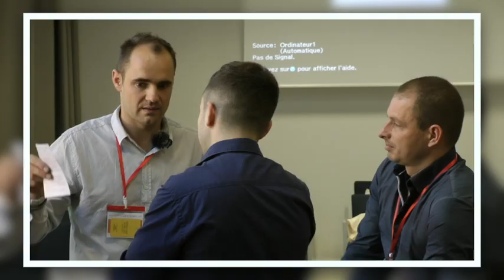Investissement Outre Mer Spécial Nouvelle Calédonie : Immobilier Medipole Dumbea Neobus Ep3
⇩⇩⇩DEFINISSEZ VOTRE BUT = CROYEZ ET REUSSISSEZ ⇩⇩⇩
💪La TeamPatrimoine est en mission avec VOUS pour CREER et diffuser avec ♥️ du contenu concernant les STRATEGIES pour INVESTIR Réussir à CREER le Patrimoine de NOTRE VIE.
L'Etat d'esprit de la Réussite des entrepreneurs à succès. Les Effets de levier appliqués à la création de valeur pour nos business, pour et pour notre patrimoine immobilier et financier, personnel et professionnel.
CREEONS le PATRIMOINE de NOTRE VIE : Avec Notre MISSION PATRIMOINE
Objectif : construire de manière solide les deux piliers de notre patrimoine en utilisant au maximum les effets de levier financier et des ACTIFS performants grâce au PILIER IMMOBILIER et au PILIER FINANCIER.
Les 16 Lois DU SUCCES selon Napoleon Hill pour la RICHESSE et l'ABONDANCE
1 le MASTERMIND
2 Avoir un BUT Principal et un DESIR ARDENT de le REALISER
3 GARDER LA confiance en SOI
4 L'HABITUDE d'EPARGNER
5 L'INITIATIVE et le LEADERSHIP
6 L'IMAGINATION
7 L'ENTHOUSIASME
8 LA MAITRISE PERSONNELLE
9 L'HABITUDE de ne plus FAIRE ce pour QUOI VOUS ETES PAYE
10 AVOIR UNE PERSONNALITE PLAISANTE
11 UNE PENSEE CLAIRE
12 LA CONCENTRATION
13 LA COOPERATION
14 PROFITER DE SES ECHEC
15 LA TOLERANCE
16 PRATIQUER LA REGLE D'OR = Ce que vous CROYEZ est VRAI
Les 6 ETAPES Vers votre SUCCES =
1 PRENEZ VOTRE RESPONSABILITE
2 APPRENEZ à CONTROLER vos EMOTIONS
3 AVOIR un BUT
4 SAVOIR vous DECIDER et "monétiser" investir 10% de notre salaire
5 SAVOIR se FOCALISER sur le BUT FIXE charque jour
6 APPRENDRE a avoir de L'INFLUANCE, de l'IMPACT
7 savoir RECEVOIR
METTEZ toute votre ENERGIE dans la REALISATION de votre BUT de manière POSITIVE =
CROYEZ ET REUSSISSEZ =
DEMANDEZ et vous RECEVREZ +
CHERCHEZ et vous TROUVEREZ +
Frappez à la porte, et la porte s'OUVRIRA +
Nous REALISONS ce que nous CROYONS ... Nous RECOLTONS uniquement ce que nous SEMONS =
★Que faire d'autre à présent ? Passer à l'action MAINTENANT !!!★
★Je vous rappelle les thèmes essentiels de mes PUBLICATIONS ★
Pourquoi et Comment créer du Patrimoine ? Quelles sont les stratégies efficaces ? Sur quels piliers économiques et financiers est il intéressant de s'appuyer ? Qui peut vous aider à gagner du temps et de l'argent ? A quel moment devenir propriétaire ou dans quel but rester locataire ?
Puis RESTONS EN CONTACT Facebook et Youtube :
Si vous aussi vous vous intéressez à l'investissement immobilier Locatif ou en résidence principale :
PARTAGEZ, LIKEZ, COMMENTEZ RESTEZ CONNNECTE A MA CHAINE YOUTUBE !
MERCI